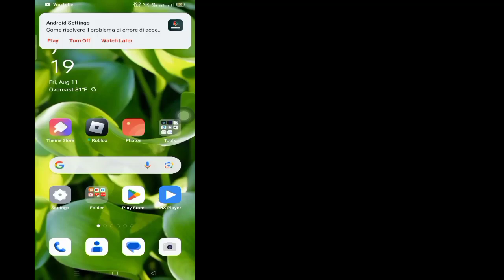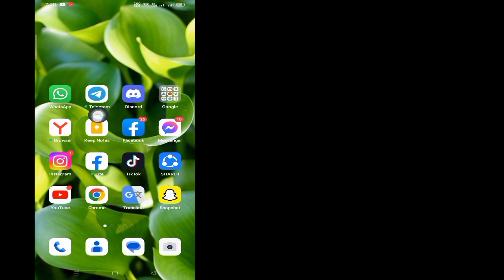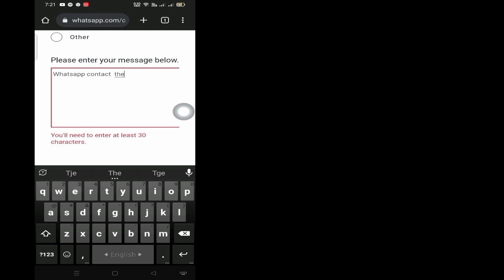Как исправить,что вам нужен официальный WhatsApp для использования этой учетной записи 2023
В этом видео я покажу вам,как исправить, что вам нужен официальный WhatsApp для использования этой учетной записи 2023 | Я покажу вам самый простой процесс

Так что продолжайте смотреть полное видео,не пропуская,чтобы узнать 2,как исправить,вам нужен официальный WhatsApp для использования этой учетной записи 2023